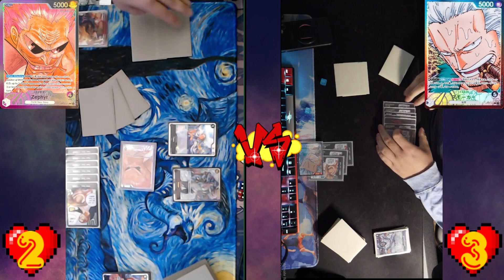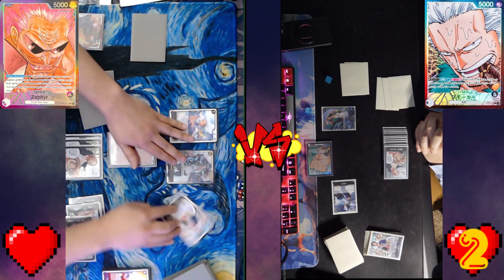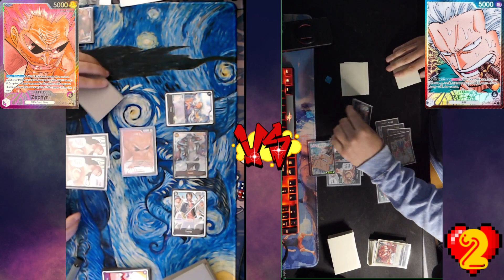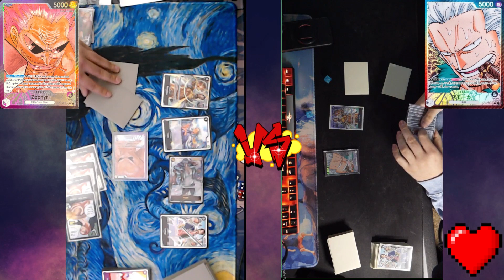Round 2 Smoker Feels Better In the Black Mirror Vs Zephyr PPG Online Regional Gameplay Review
In a black mirror Smoker feels really good!

However, against the field I am starting to believe that Zephyr, when on curve is slightly better than Smoker!

I hope you enjoy this VOD!